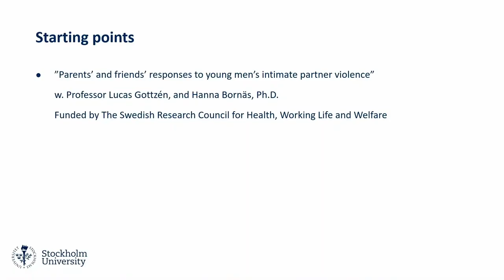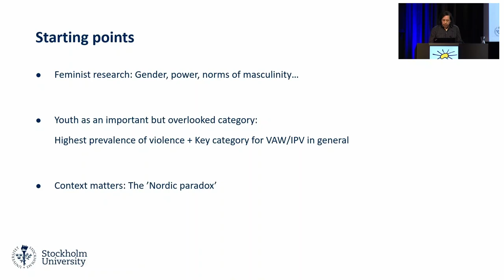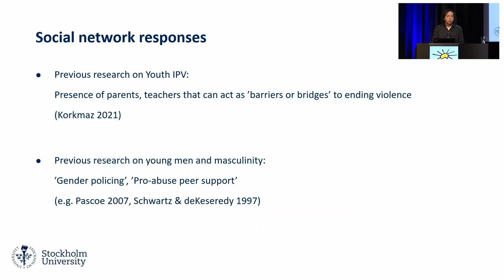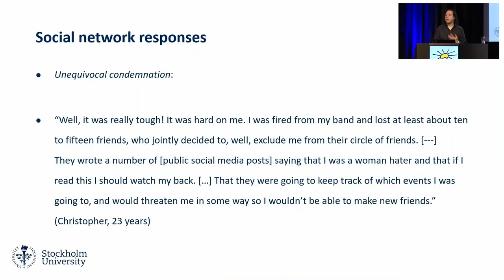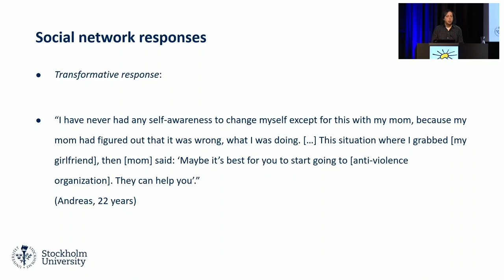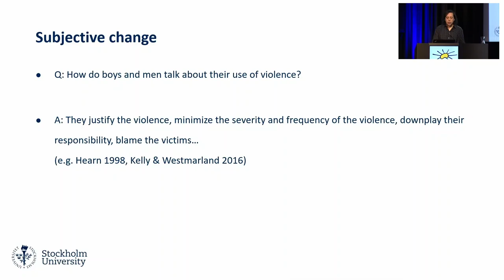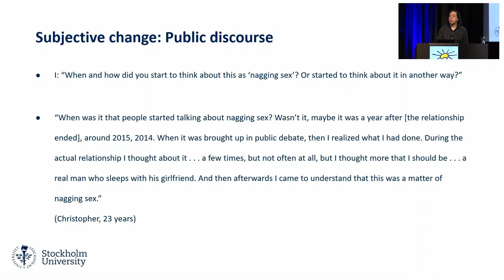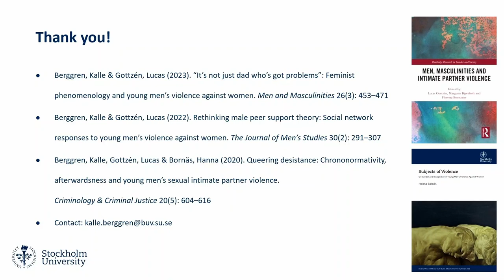Kalle Berggren: Thinking about young men’s violence against women-reflections from Swedish context.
Kalle Berggren, associate Professor at Stockholm University. A sociologist focusing on questions about youth, gender, and intimate partner violence. Erindi flutt á ráðstefnu Stígamóta Ofbeldismenn á Íslandi, 12. október 2023.